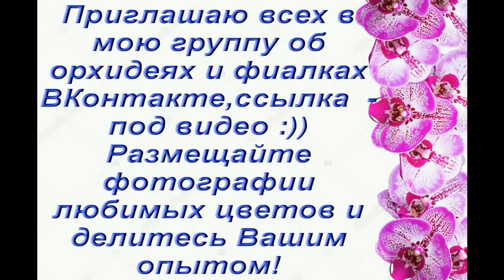ОРХИДЕЯ:надо было РЕЗАТЬ!phal.Anthura Torino